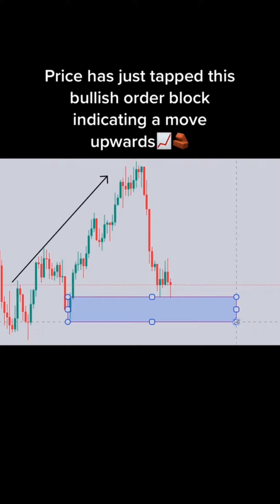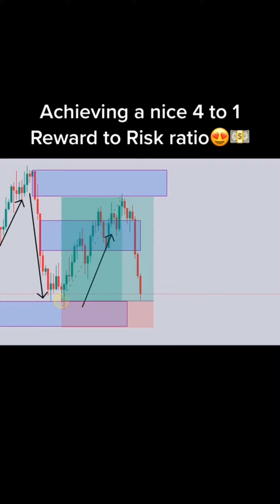Collection of Forex Trading